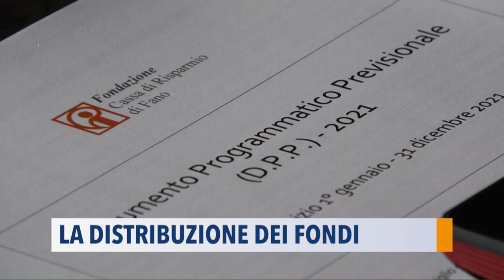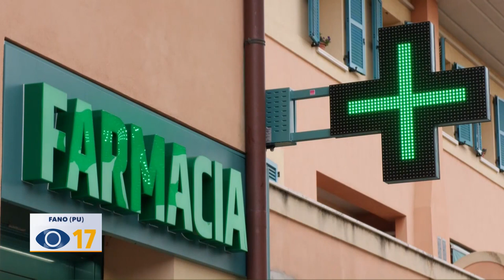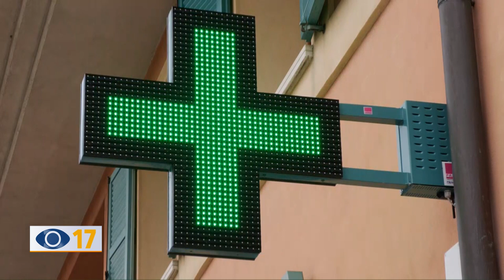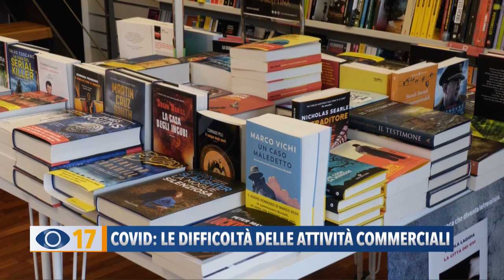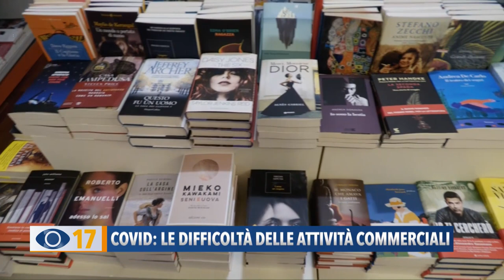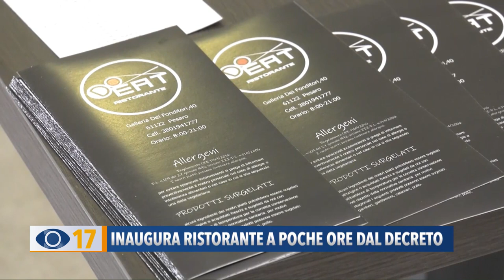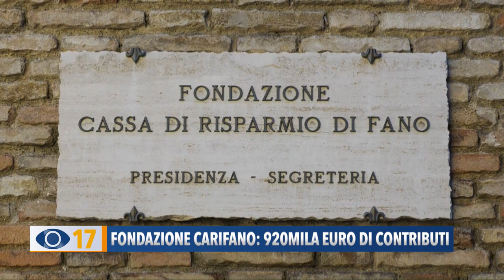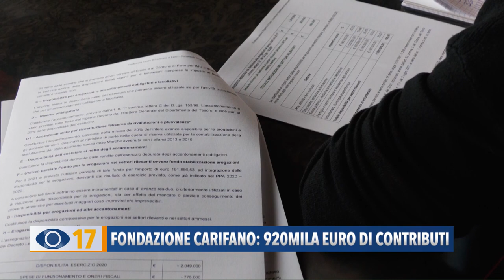Occhio alla Notizia 29 ottobre 2020